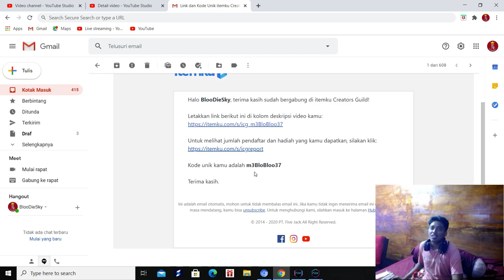Level 96 - Dynasty Heroes Legend Of SamKok Indonesia - Part 195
TopUp Di Itemku Pakai Link Gue hihi